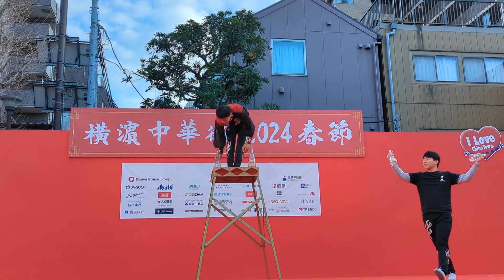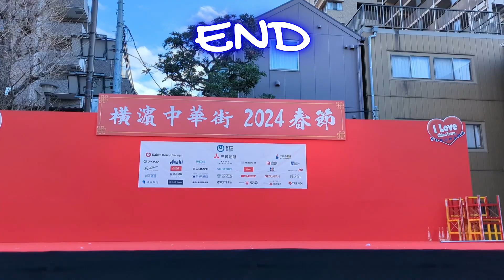中国雑技団🐉椅子倒立芸💺横浜中華街2024春節祭り🐲Hachigori🐝🦍TV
これぞ神技❕❕椅子倒立芸です😄